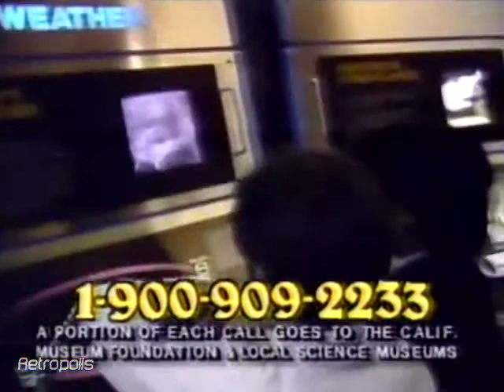He-Man and the Masters of the Universe Hotline Commercial